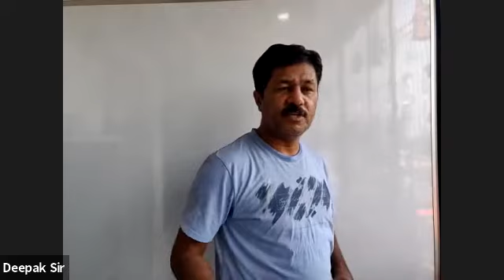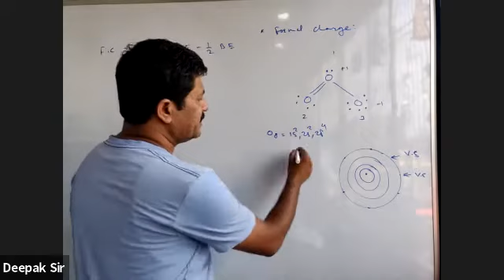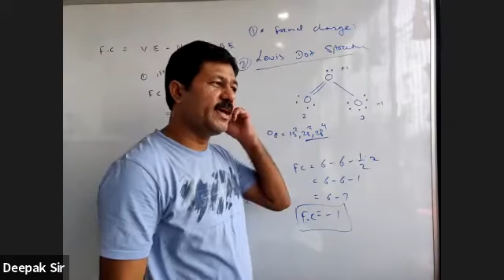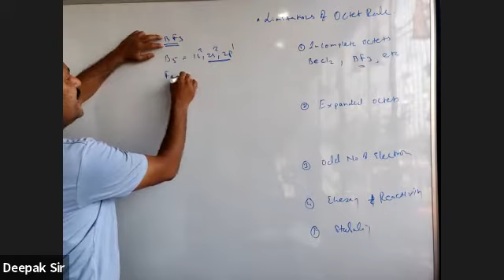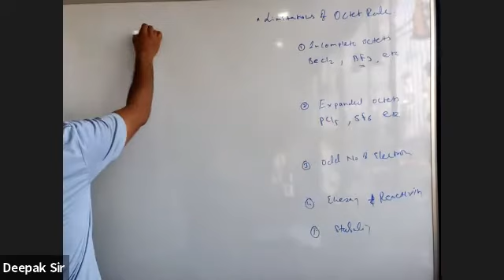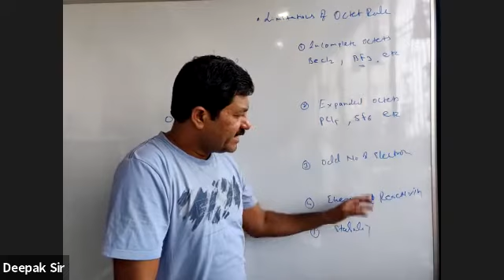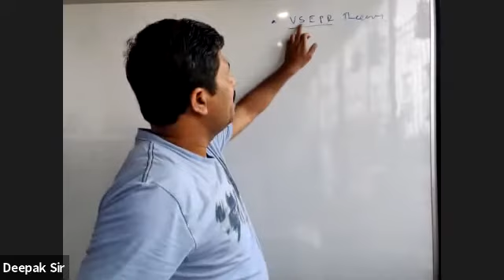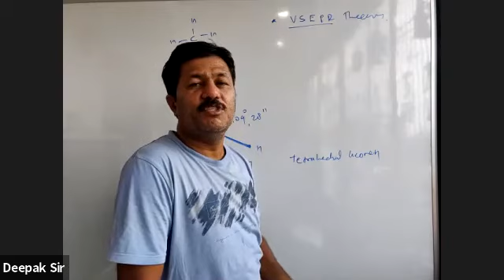Chemical Bonding lecture 4 | 11th Chemistry | Deepak sir